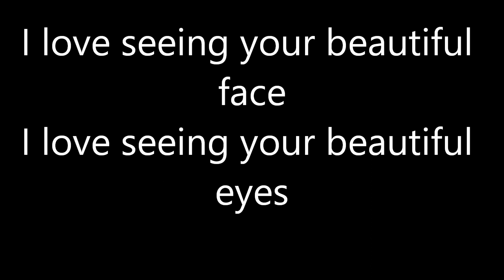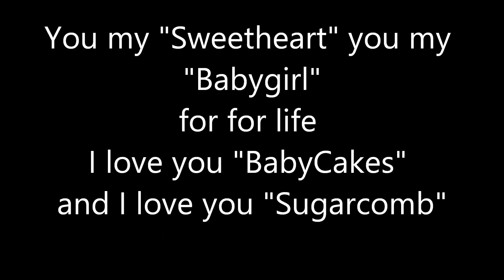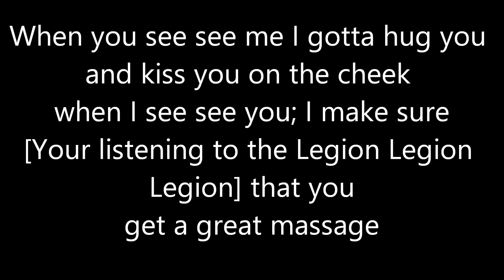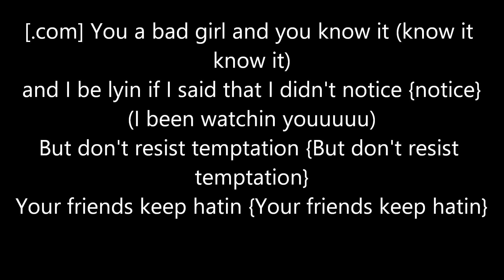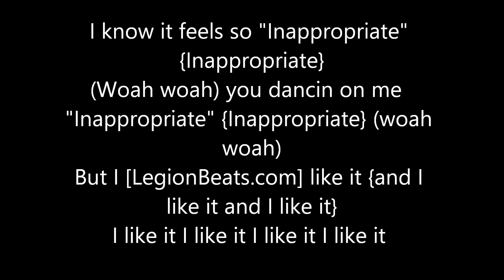DJ Blazin - Inappropriate with the lyrics ft. Vidal Garcia and Poncho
On behalf of Digital Records, Dawg Productions, Power Music INC., LegionBeats, and WGE (The World Global Express), this is DJ Blazins "Inappropriate" single with the lyrics featuring "Vidal Garcia" and "Poncho" off of my 13th album "The Iron''s Hot". Enjoy and keep blazin.